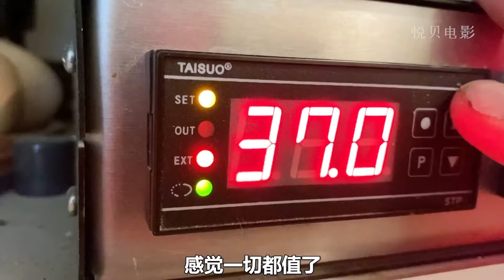这里的人只用泥土当镜子，皱皱巴巴的泥土竟然能呈现出光滑的人影，这究竟是什么原理？【悦贝电影】